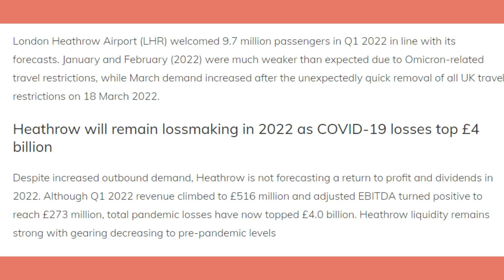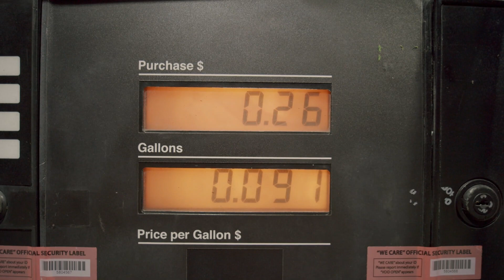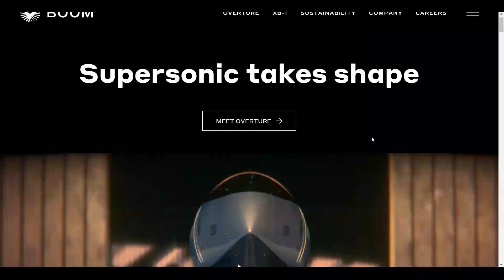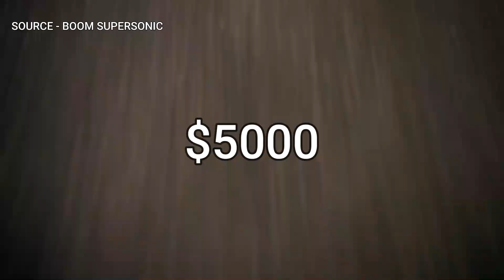Will Boom Supersonic Fail? | Aviation Insight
The company are facing a lot of problems, but will Boom Supersonic fail? The company are  trying to developing a plane that will be very revolutionary in the aerospace field. This could impact the future of aviation and change what type of plane we use or it might not make an impact. If you don’t know what I’m talking about, I’m talking about the Overture. This is a Concorde aircraft, which would speed up air travel in the future.

The Original Concorde aircraft made everyone turn their heads. Loads of people were surprised about this as it was announced in the 1976, which made this aircraft ahead of its time. Now, Boom Supersonic are trying to bring Concorde Aircrafts back to realtiy.

However, this new Concorde aircraft has some drawbacks compared to the original Concorde and some advantages as well, so will this be an improvement or will it be a failure.

ABOUT US
Good Day Everyone. This channel talks aviation news, learn about planes, aerospace and more.